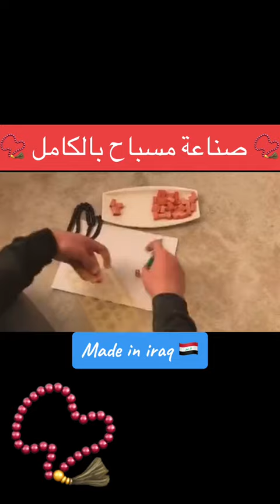Handmade مسباح Pepsi العراق المباركيه مول_المنصور_ عيد_الاضحى زيد hand_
Handmade مسباح Pepsi العراق المباركيه مول_المنصور_ عيد_الاضحى زيد hand_made 李 (من أرشيف أعمالي لسنة 2020)@حسحس